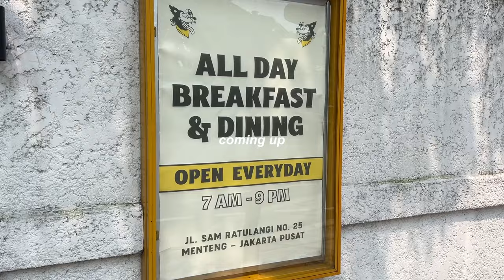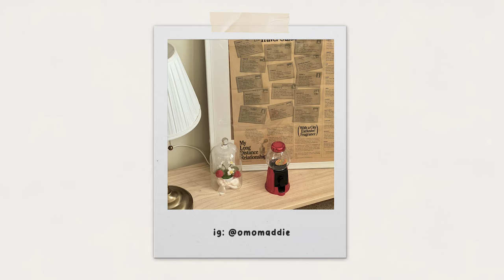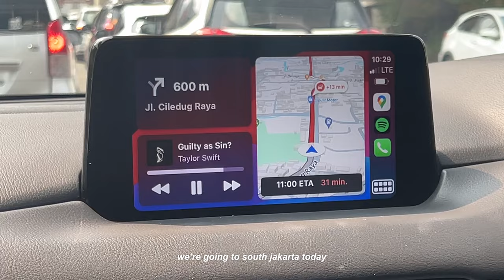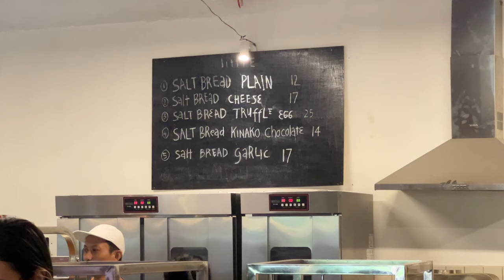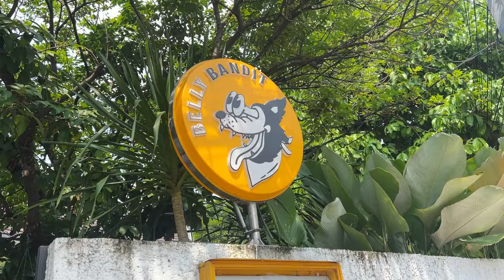slice of life ⋆𐙚₊˚⊹ cafe hopping, blok m, short trip to bandung, scarlett's house, japanese food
hello! we are back to daily life vlogs now that all the holiday vlogs have been uploaded 😊 i finally got to cross out some cafes from my to-try list such as scarlett's house and little salt bread, and i also went for karaoke with my friends!

₊˚✧⋆ faq
name: maddie
ethnicity: chinese-indonesian
camera: dji osmo pocket 3, iphone 13 pro